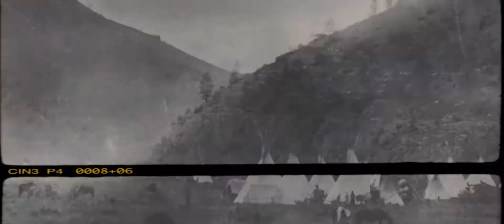The Edge Of Infinite: A Montana Tourism Story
Last fall I was asked by some friends to help with a pitch film for a tourism client in Montana; luckily for me I had already done quite a bit of work for that client previously, so I jumped at the chance to produce my own edit from those productions. I did have to use a bit of stock to fill out the concept in places. Sadly, they didn’t land the account. I would have loved to be able to produce fully the film, but I think this still holds up pretty well. The voiceover actor might sound a bit a familiar too! I’ll always love Montana.